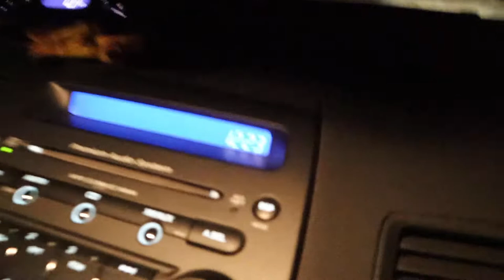Duluth, MN | Aileeah Colgan - VLOG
HAPPY WEDNESDAY! I, unfortunately, lost some footage but we still had an AMAZING time in Duluth, MN!